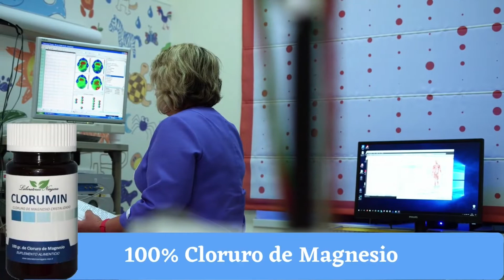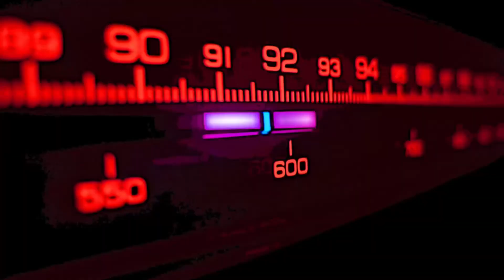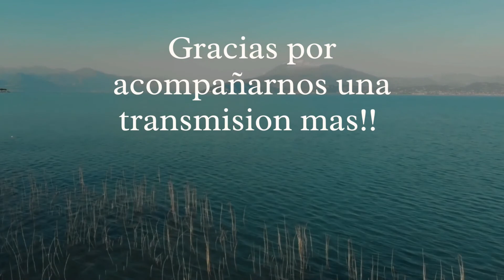REEDIFICANDO HOGARES - MI PROYECTO DE VIDA